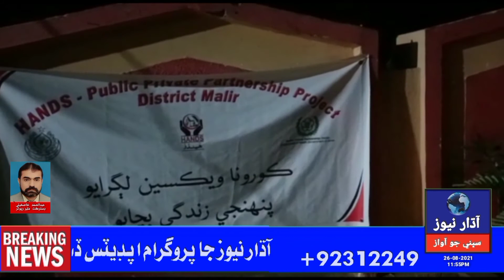ميمڻ ڳوٺ ڄاموٽ پاڙي جي رهواسڻ حادثي ۾ زخمي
ملير رپورٽ
 عبدالصمد خاصخيلي
ميمڻ ڳوٺ ڄاموٽ پاڙي   جي رهواسڻ حادثي ۾ زخمي ٿيل معصوم نينگري ثمرين ڌيءَ غلام قادر ڄاموٽ کي هنگامي بنيادن تي ميمڻ ڳوٺ جي سرڪاري اسپتال  پرائيوٽ اين جي او جيڪاهن وقت هيڊز هلائي رهي آھي نينگري آندو ويو جتي موجود ڊاڪٽر زخمي نينگري کي ڳڻتيء جوڳي حالت ۾ جناح اسپتال ريفر ڪيو ۽ ايمبولينس ڏني جيڪا نينگري کي کڻي کوکراپار پهتي ته خراب ٿي پئي ان موقعي تي ڇوڪري جي طبيعت وڌيڪ خراب ٿي وئي ايمبولينس تبديل ڪري جيئن ئي زخمي ڇوڪري کي بي ايمبولينس ۾ منتقل ڪيو ويو ته زخمي ڇوڪري زخمن جا سور نه سهندي ڌم ڌڻي حوالي ڪري ڇڏيو